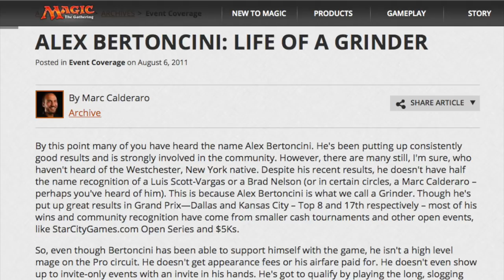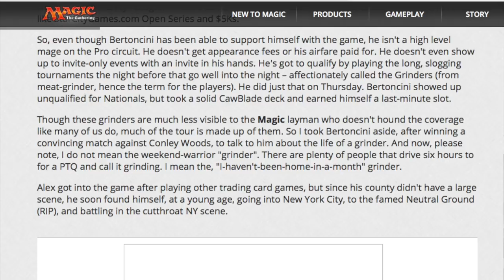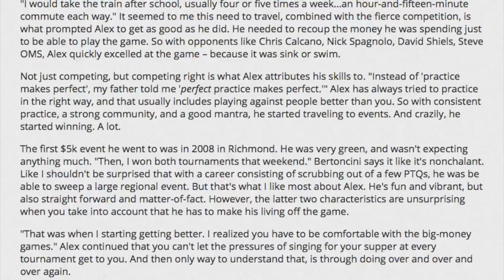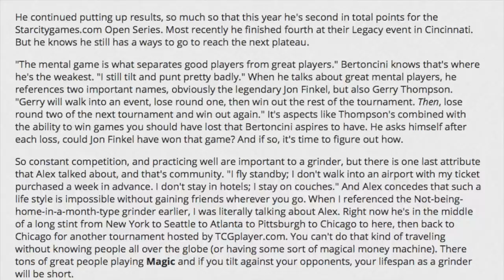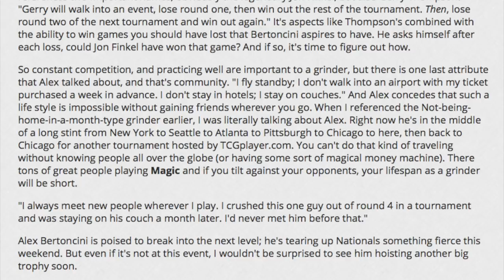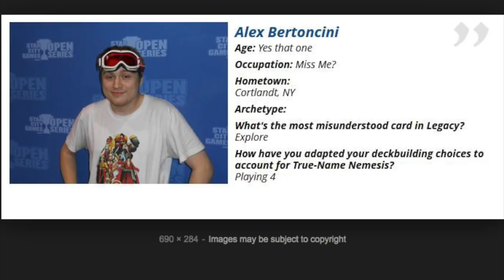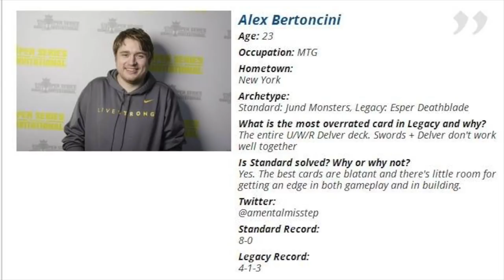The Best Cheater in Magic the Gathering Ever